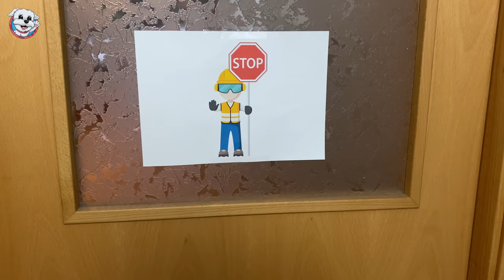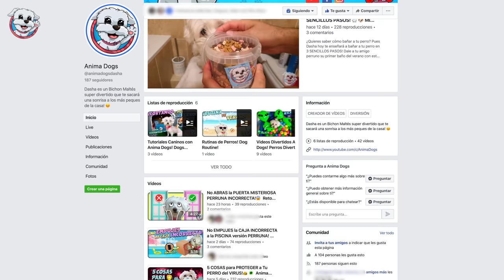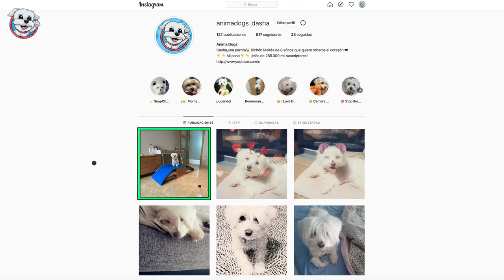5 JUEGOS para Divertirte con Tu PERRO en la CUARENTENA 🎲😷 Anima Dogs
¿Tu PERRO está aburrido de no poder salir mucho a la calle por culpa de la CUARENTENA?😷 ¿Ya no sabes a lo que jugar en casa y te aburres un montón por culpa del 👑VIRUS? Pues no te puedes perder los 5 JUEGOS para perros que Dasha a preparado! ¡Son Increíbles y no te los puedes perder para no aburrirte en este encierro en casa🏠!
No te pierdas el vídeo de 5 TRUCOS para ENSEÑAR a tu PERRO en la CUARENTENA en nuestra Página de FACEBOOK.